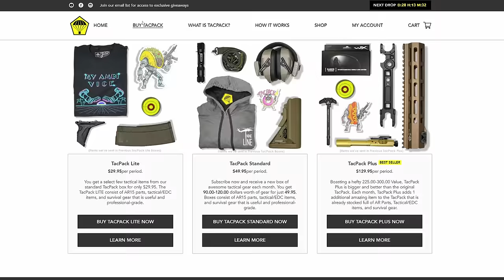Emergency Comms Every Civilian Should Know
It doesn't take much for a good day in the woods to turn into an emergency. If that is the case, it's good to know a few signaling methods beyond using your cellphone. Today, we are joined by Mitch, who is a former SERE instructor, as we break down five common low-tech distress signals.